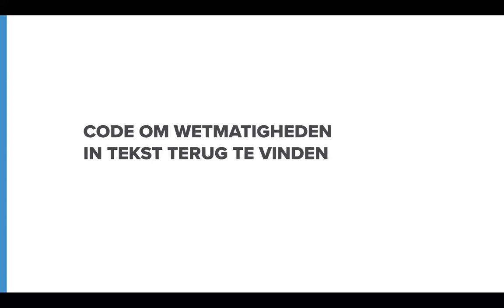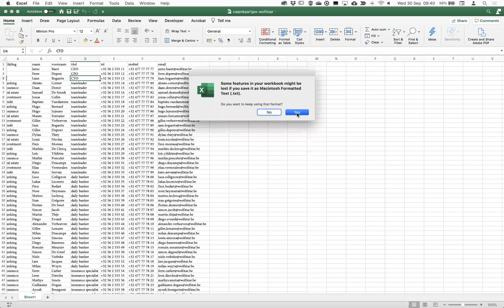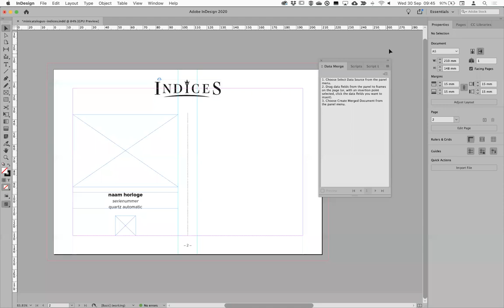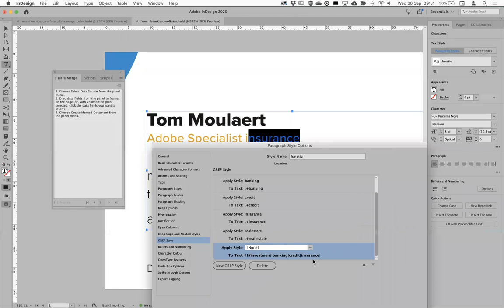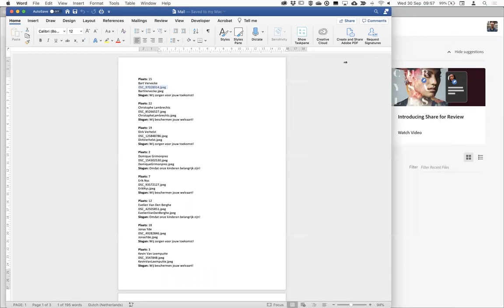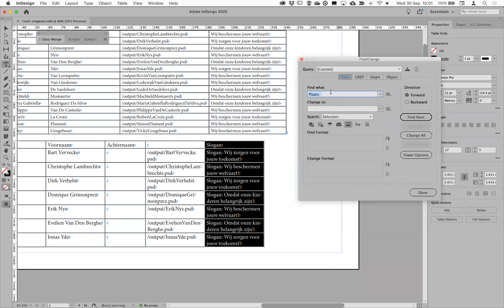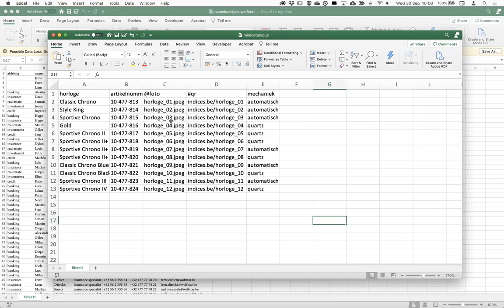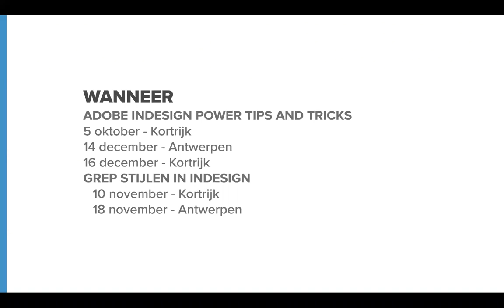De kracht van datamerge en GREP-stijlen binnen Adobe InDesign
Word jij in je werk regelmatig geconfronteerd met repetitieve handelingen bij het opmaken van bijvoorbeeld jaarverslagen of handleidingen? Wordt het dan geen tijd om die handelingen te vereenvoudigen en te automatiseren? Hoe, vraag je? Met datamerge & GREP-stijlen in InDesign! Benieuwd wat dat precies inhoudt en hoe je het op je eigen proces kan toepassen? Schrijf je dan snel in voor deze webinar.